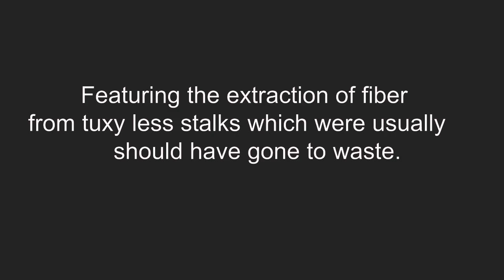Abaca Twin Spindle / Decorticating / Roller Cleaner Machine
Left over stalks from where the tuxies where extracted can still be further extracted of fiber. More secondary fibers compared to primary fibers can be extracted from the same stalks.